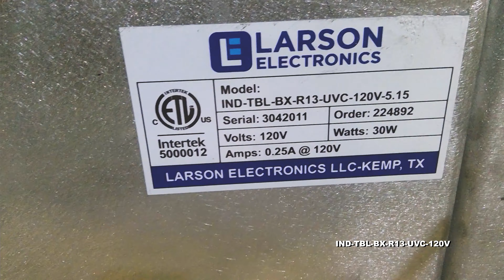UV Box Sanitizer - Kill 99% of Viruses - 120V - (2) 15W UVC Lamps - Aluminum UV Oven w/ Tray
This unit is Made In USA - Manufactured in Texas

The Larson Electronics IND-TBL-BX-R13-UVC-120V is a UV Oven Sanitizer for Devices, which can disinfect or kill 99% of viruses, bacteria, mold and spores found on surfaces. This UV box sanitizes compact devices in 60 seconds. With access to a slide-out tray and two UV lamps, the unit offers UV-C output at a range of 200nm - 280nm (254nm). The aluminum UV oven has highly visible indicator lights for safe operation and comes with an internal timer.

*Please note: This product produces UV light. Make sure to follow all safety guidelines and protocols found in the user manual. UVC light in the proper setting kills up to 99.9% of viruses, mold, spores and bacteria.

The IND-TBL-BX-R13-UVC-120V is a powerful sanitation solution for cleaning devices, equipment and items. Equipped with two UVC fluorescent lamps, this system offers 10.6W of total UV output, within the 200nm - 280nm UV-C range (254 nm). The lights have an expected lifespan of 8,000+ hours and emit a flood beam pattern. These lamps are arranged for maximum exposure at 360 degrees of coverage. Reflective surfaces at the bottom promote beam distribution during UV treatment. To use the box, individuals place devices on a slide-out tray (18"W x 18"D x 12"H) inside the box and press the start button. This unit can disinfect devices in 60 seconds.

The 2.5' x 2' x 2' aluminum UV oven comes equipped with a spring-loaded door that automatically closes. For safety, an indicator light turns on when the box is in use. With a recommended 60-second exposure time at full capacity, multiple units can be purchased to clean several devices at the same time. A timer inside the box ensures the recommended duration of exposure (1-30 mins) is met every session. The UV lights can kill 99% of viruses, bacteria, mold and spores. The UV light can kill 99% of viruses, bacteria, mold and spores.

Voltage: The IND-TBL-BX-R13-UVC-120V operates on 120V AC, 60Hz.

Click Photos to Enlarge

5-15 Straight Blade Plug
15 Amp / 125V Rated
L5-15 Twist Lock Plug
15 Amp / 125V Rated
Flying Leads / Pigtail Wires
Wiring/Plug: This unit is equipped with 15' of 16/3 SOOW cord that is fitted with an industrial grade cord cap for easy connection to common wall outlets. Plug options include standard 5-15 15 amp straight blade plug for 110V wall outlets with ground or NEMA L5-15 15 amp twist lock plug for 125V twist lock outlets. Alternatively, we can provide flying leads with no plug for hard wire applications or for operators who prefer to wire in user provided cord caps. Please choose pigtail option below for flying leads with no plug.

Mount: The UV sanitation device has a flat base for stand alone operation on surfaces. We sell mounting lugs for permanent installations if needed.

Suggested Applications: Sanitation, disinfection, devices, retail spaces, lobbies, commercial locations, industrial parks, schools, public transportation hubs, airports, office buildings, medical centers and more; disinfect 99% of viruses, bacteria, mold and spores.